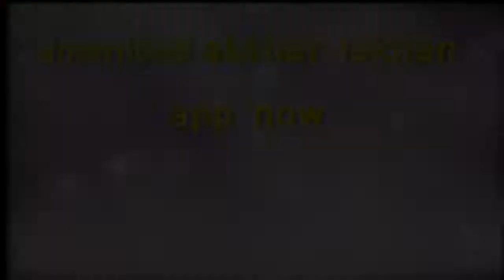अक्षर लेखन व्हिडिओ भाग 8 / य ते श / how to write marathi / hindi in proper direction